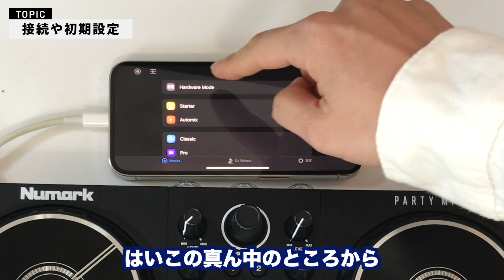【初心者必見】iPhoneでDJをする方法、AppleMusic＆djayで1億曲以上使えるDJ入門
感想や質問等あればコメントまでお気軽にどうぞ！

コントローラーNumark Partymix 2

iPhoneとコントローラーを繋ぐカメラアダプタ

00:00 オープニング
00:49 準備するもの
03:24 初期設定
06:19 曲をつないでみる
10:17 エンディング

レビュー等の依頼はホームページのフォームからお願いいたします。